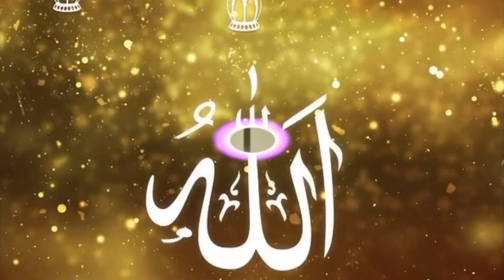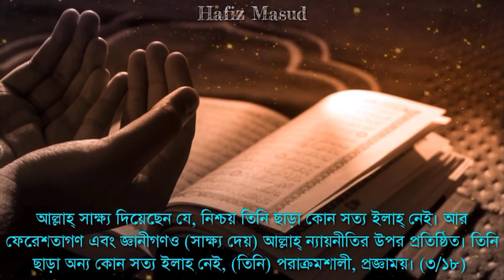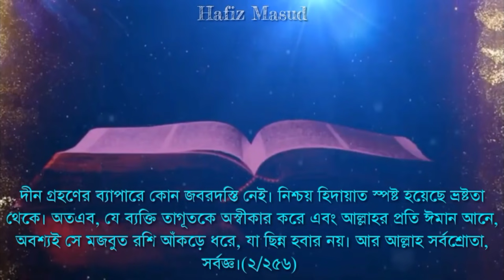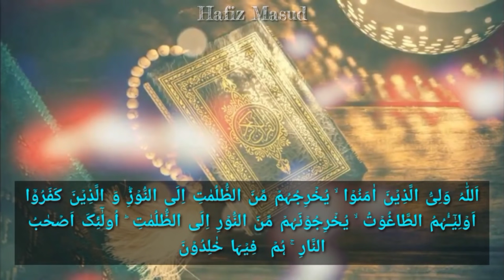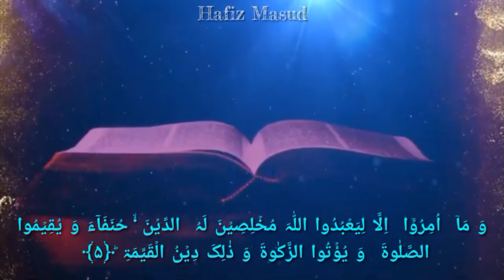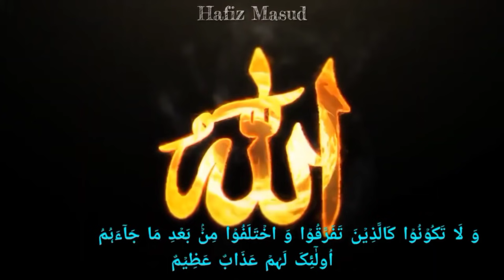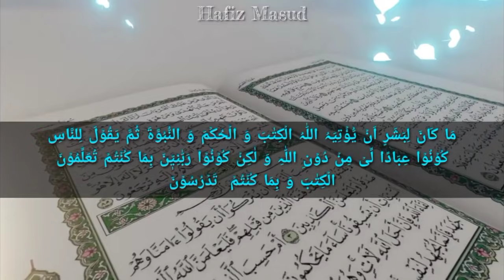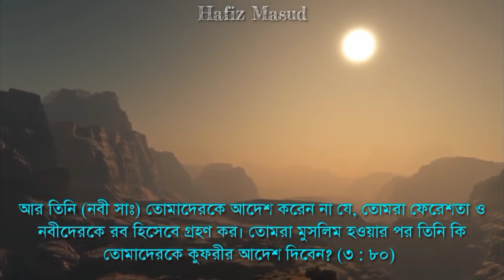একটি ভুলে ৪,০০০+ ধর্ম পৃথিবীতে || How did so many religions in the world??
Video Subject. How did so many religions in the world?